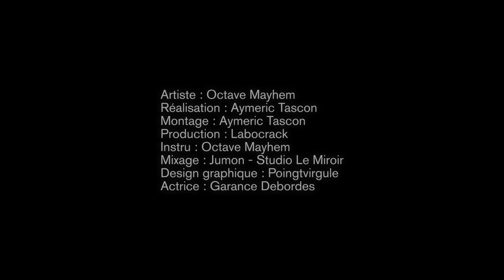Octave Mayhem - Méphistophélès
"MEPHISTOPHELES", morceau tiré de la future mixtape "GUERRE DE L'EST vol II" de Octave MAYHEM.
Clip réalisé par Aymeric Tascon